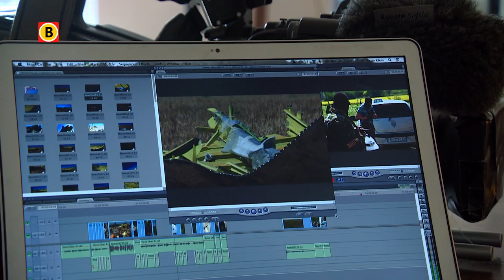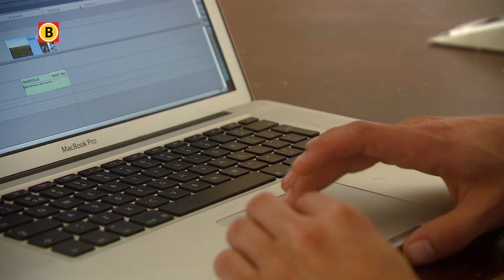Cameraman Esgo Klein terug van filmen vliegramp MH17 in Oekraïne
Je werk doen terwijl iets verderop raketten inslaan. De Bossche cameraman Esgo Klein is gisteren teruggekomen uit he rebellen-gebied in Oost-Oekraïne. Drie weken lang maakte Klein voor de Arabische nieuwszender Al-Jazeera reportages over de oorlog en de nasleep van de vliegtuigramp.